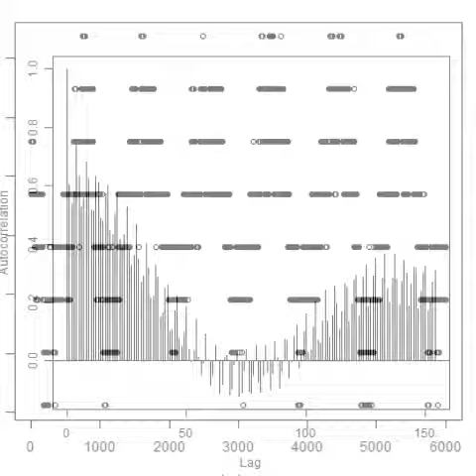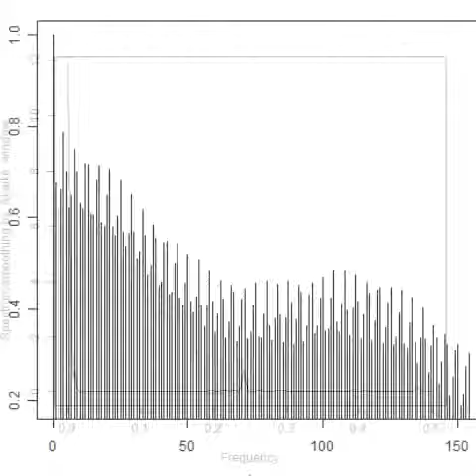スライドショー オリジナル超音波実験 （音圧測定解析結果 Ultrasonic-labo）